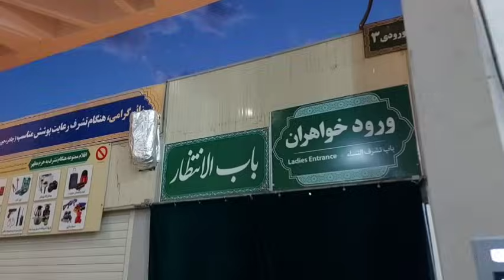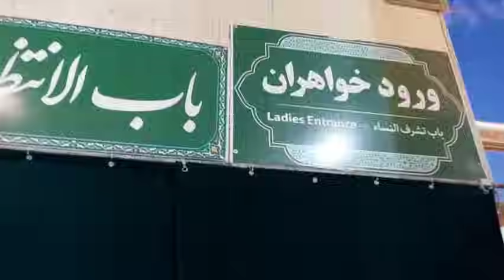دیدار خواهر برادر بعدی مدت ها خوشبحال شان 🥰❤️میگه الله اغی نادر تو😊 محبت خواهر ب برادر حان❤️❤️❤️